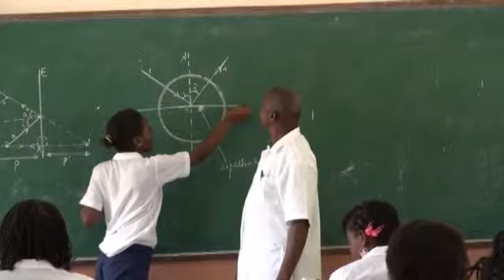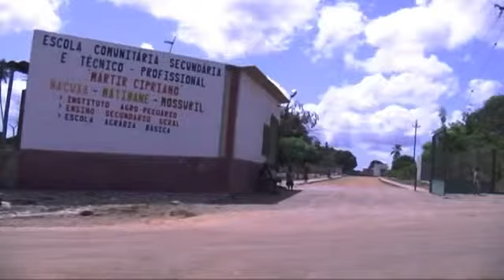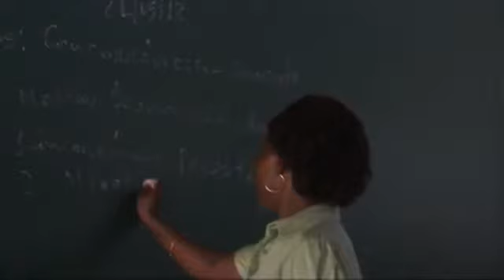MOÇAMBIQUE - Missionàrias Combonianas Moçambique II parte YouTube